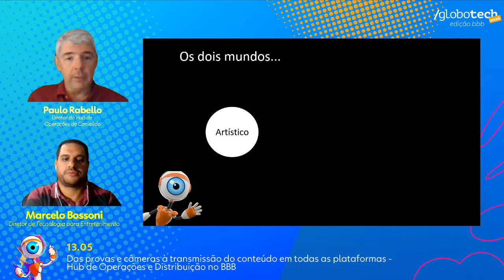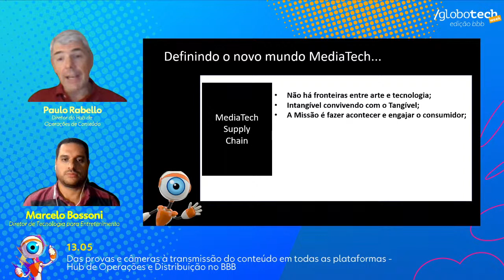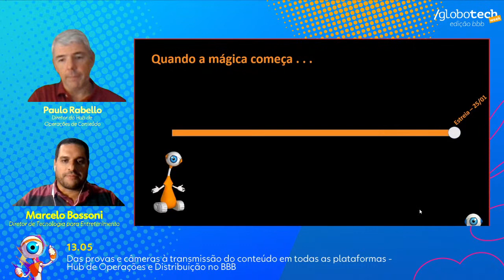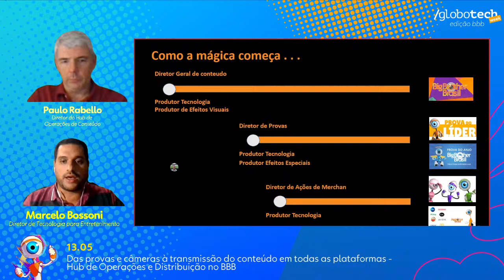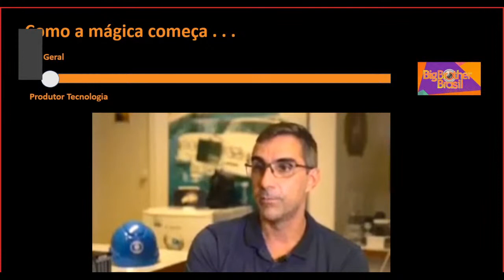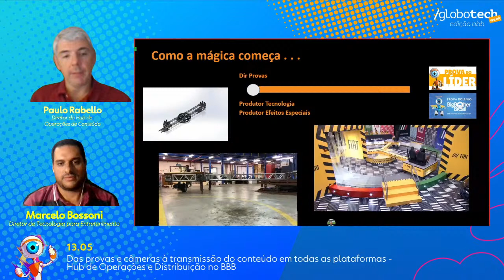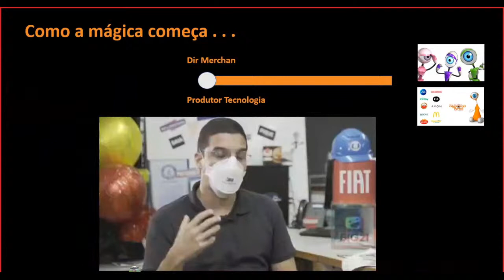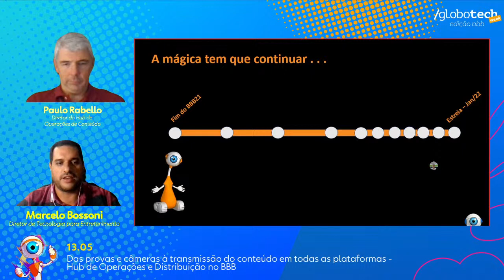Operações e Distribuição de Tecnologia no BBB21 - Paulo Rabello e Marcelo Bossoni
O Big dos Bigs não acaba quando termina!

Pra gente passar estes 100 dias recebendo mutirões nas votações, realizando provas complexas, colocando no ar o feed BBB, fazendo a captação e distribuição do conteúdo etc, nossa tecnologia entrega com grande qualidade o que você poderá conhecer em detalhes na Globotech Week: BBB, uma edição especial do nosso meetup.

Dia 4 :: Das provas e câmeras à distribuição - Hub de Operações e Distribuição no BBB
Paulo Rabello, Diretor do Hub de Operações de Conteúdo, e Marcelo Bossoni, Diretor de Tecnologia para Entretenimento, chegam na nossa live de quinta-feira para trazer mostrar como é feita a tecnologia usada para a captura e transmissão de conteúdo na tv aberta e no streaming, além da construção de provas e eventos dentro do programa.

O que você quer ver nos próximos GloboTech?